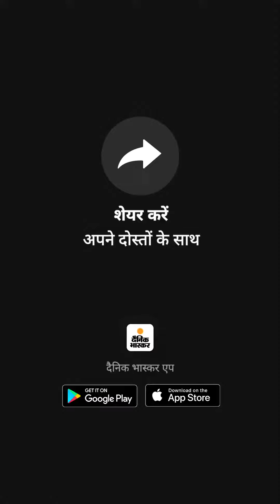महिला की दिल दहलाने वाली दास्तान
पति भर्ती थे, नहीं तो डॉक्टर को चप्पल से मारती: महिला की दिल दहलाने वाली दास्तान; अस्पताल वाले ऑक्सीजन जानबूझकर बंद कर देते ताकि हम महंगी ऑक्सीजन खरीदें, फिर भी जान नहीं बचा सके